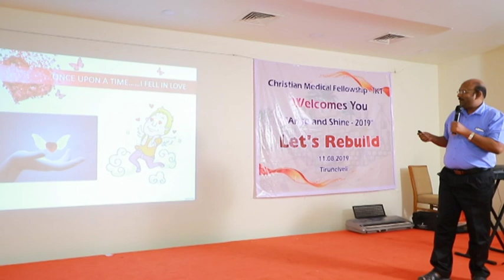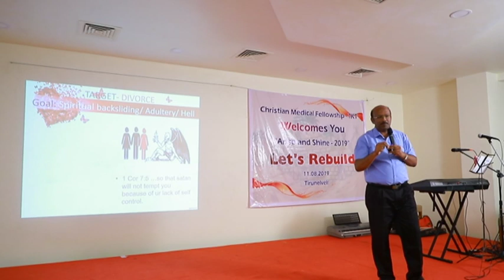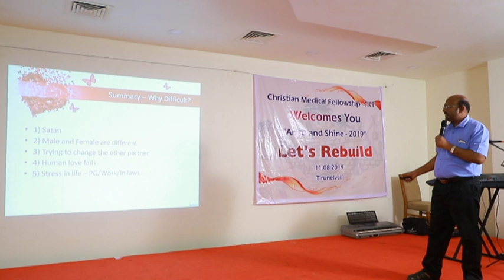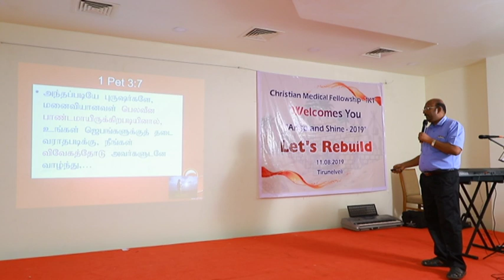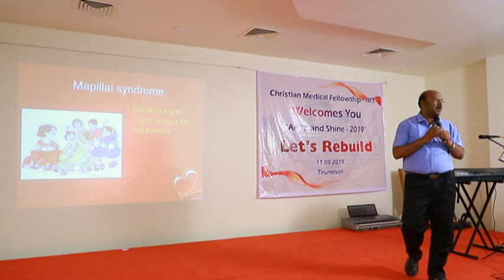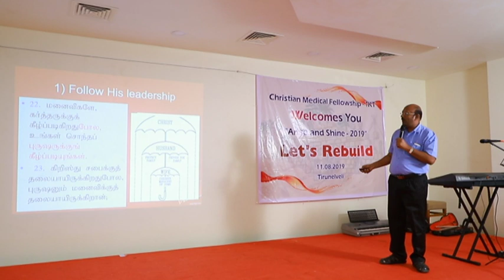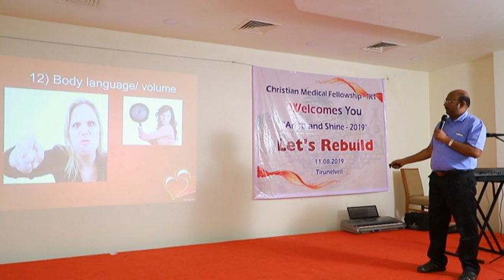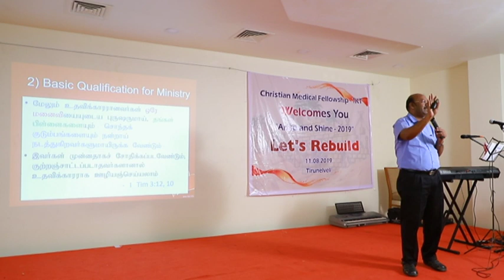Restore, Refresh & Rebuild Your Relationship with Your Spouse-Dr. Anandadurai-TKT Arise & Shine 2019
Restore, Refresh & Rebuild Your Relationship with Your Spouse is a Christian Message by Dr. Anandandurai at TKT Arise & Shine 2019.

TKT Arise & Shine 2019 is a Family Conference conducted on August 11, 2019 in Tirunelveli by the Christian Medical Fellowships of Tirunelveli, Kanyakumari & Thoothukudi Districts of Tamil Nadu, India.

Dr. D. Anandadurai, M.B.B.S., M.D. (General Medicine)